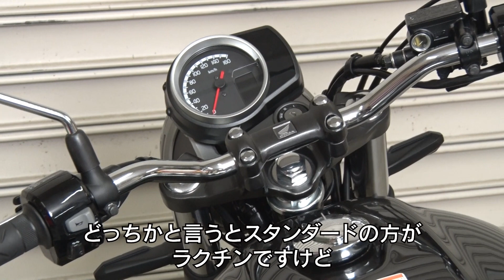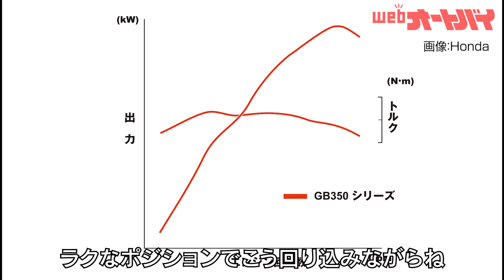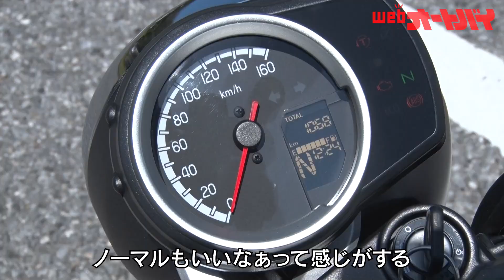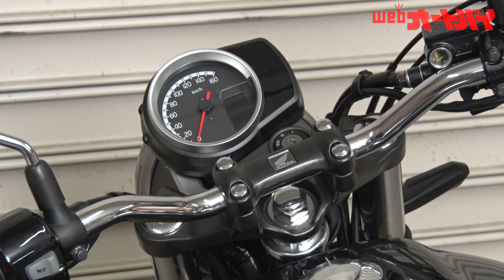【速報】ついに登場「GB350S」！ スタンダードとの違いを伊藤真一さんに聞いてみた！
ホンダの新モデルGB350のバリエーションモデル「GB350S」が登場。
スポーツテイストを高めたモデルのようだが、果たしてその実力は？
元GPライダーの伊藤真一さんに、スタンダードと「S」を比較する形で
コメントしてもらいました！

しっかり乗って頂いた後のインプレッションは、月刊オートバイに掲載予定！